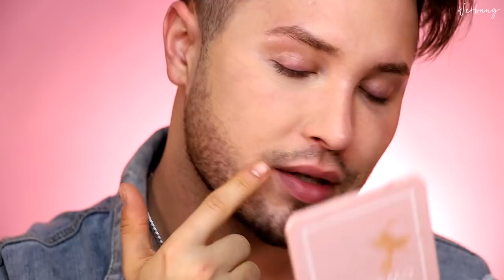NEUE Maybelline 4 in 1 Foundation macht mich FERTIG | Foreo | Maxim Giacomo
Code: MAXIM
Angebot: 15 € Rabatt auf das FOREO LUNA™ play smart 2 - Intelligentes Hautpflege und Gesichtsreinigungsgerät
Live: Jetzt bis zum 31/04/2022

Im heutigen Video testen wir gemeinsam die neue Maybelline 4in1 Mousse Foundation! Habt Ihr sie schon getestet?

Meine eigene Make Up Brand
MEINE PRODUKTE:
MEIN BUCH IST AB SOFORT ERHÄLTLICH!

Equipment
Softboxen 2er Set